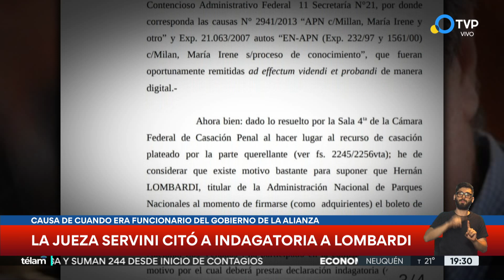Lombardi a indagatoria por una causa de Parques Nacionales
La jueza federal María Servini citó a declaración indagatoria al exsecretario de Medios Públicos del macrismo, Hernán Lombardi, en una causa que investiga supuestos delitos cometidos cuando fue interventor de la Administración de Parques Nacionales en diciembre de 2000, durante el Gobierno de la Alianza.